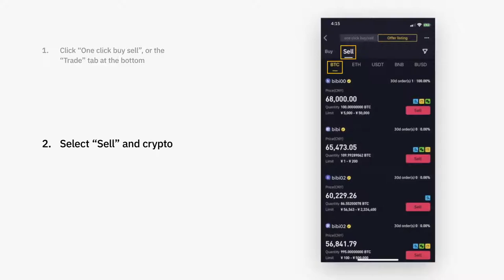How to Sell Crypto using Binance P2P ~ Binance Guide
Trade. Anywhere. Mobile. All the power of Binance's cryptocurrency exchange, in the palm of your hand.